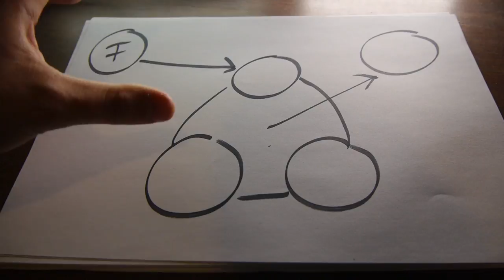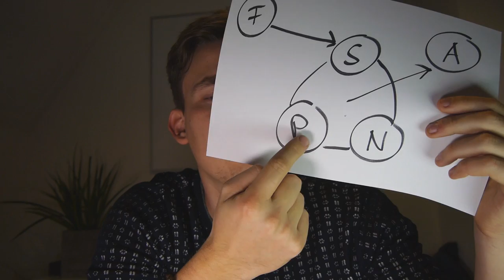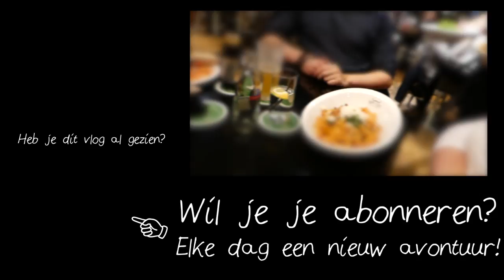De Storming Fase - Vlog #190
Heftig dagje bij Project X! Mooie gesprekken, goede fundamenten, de juiste vragen en een boel inspiratie. Het gaat de goede kant op. Elk team moet door deze fase zoals ik heb geleerd mijn Robin van Galen.